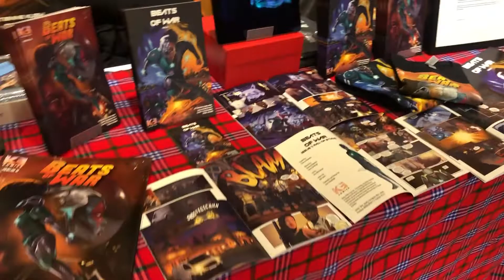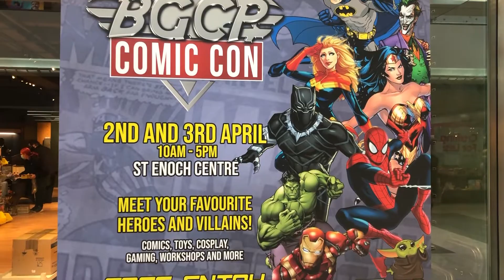BGCP Mini Comic con at St.Enoch | Glasgow | 2022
The Battle continues as Beats of War get louder and Louder in the new beatsofwar issue 2. Dive into the Etian universe, featuring brand new characters, epic space ships and real places in Scotland with ET, NI, Steph and more.

Purchase Beats of War 1